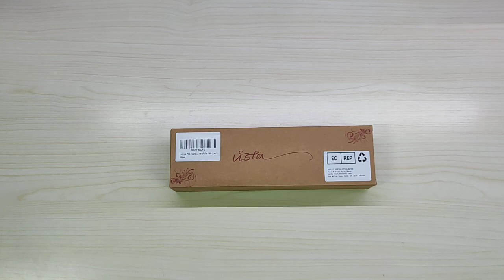2 Pezzi Spazzola Pettine Capelli Spazzola per Capelli Curva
Il prodotto lo potete trovare ed acquistare qui

Spazzole classiche e di qualità
In un periodo di oggetti sempre più Smart e connessi è bello vedere e provare un articolo "tradizionale", un prodotto che di Smart non ha proprio nulla ma che è comunque bello così com'è!
Sul funzionamento di queste spazzole non c'è molto da dire, fa esattamente quello per cui è stata realizzata, mentre sulla qualità dei materiali invece si può aggiungere che pur essendo realizzate con una base in plastica e setole, sono davvero molto belle sia da utilizzare che da vedere.
Come potete vedere nel video, le dimensioni sono "generose" almeno per quella più grande.

Sicuramente un prodotto che merita 5 stelle !

Unboxing di 2 Pezzi Spazzola Pettine Capelli Spazzola per Capelli Curva
Grazie.